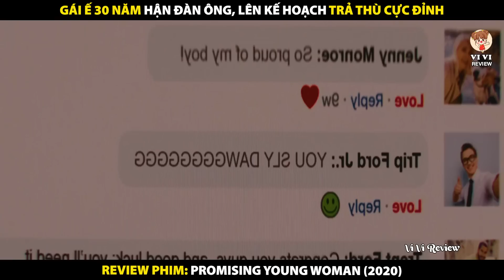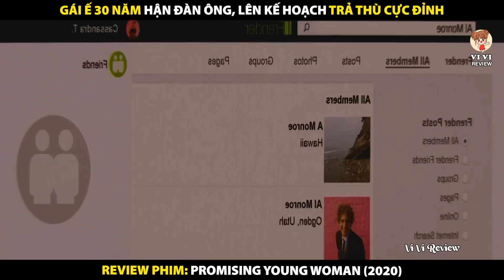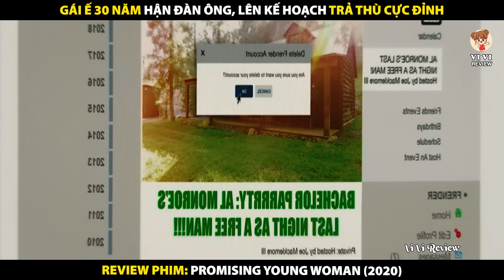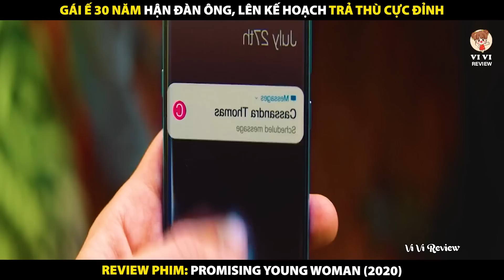Gái Ế 30 Năm Hận Đàn Ông - Lên Kế Hoạch Trả Thù Cực Đỉnh | Review Phim Promising Young Woman 2020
Review Phim Promising Young Woman 2020
Review Phim Cô Gái Trẻ Hứa Hẹn 2020
Gái Ế 30 Năm Hận Đàn Ông - Lên Kế Hoạch Trả Thù Cực Đỉnh

Tóm tắt nội dung phim:
Cô Gái Trẻ Hứa Hẹn kể về Cassie Thomas sống với bố mẹ và làm việc tại một quán cà phê. Trước đây cô từng theo học trường y, nhưng đã bỏ học sau khi bạn của cô là Nina bị cưỡng hiếp và không ai tin cô. Người ta cho rằng Nina sau đó đã chết do tự sát. Mỗi cuối tuần, Cassie đều đến quán bar và giả vờ say xỉn. Mỗi khi một người đàn ông đưa cô ấy về nhà và cố gắng lợi dụng cô ấy, cô ấy sẽ đối mặt với họ, mục đích thâm sâu là gì?